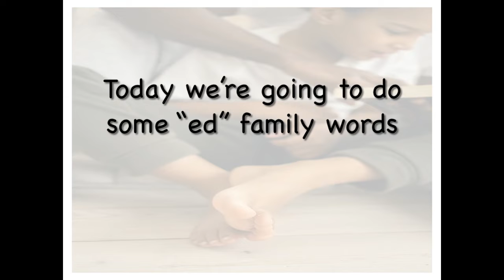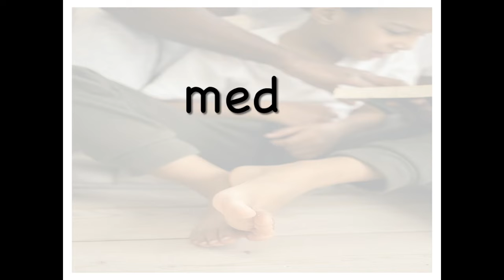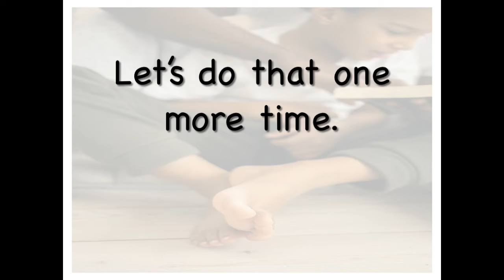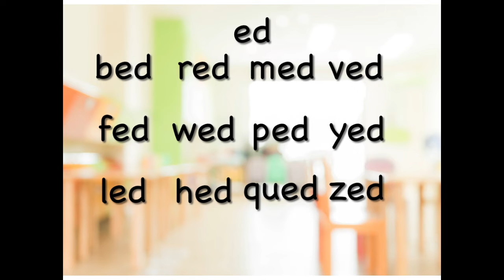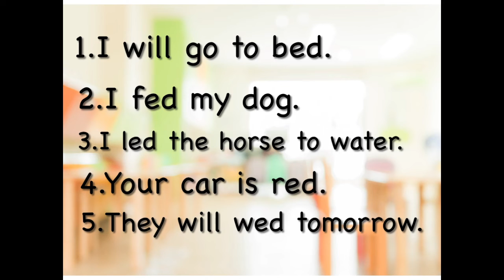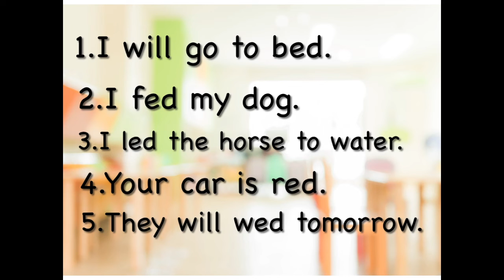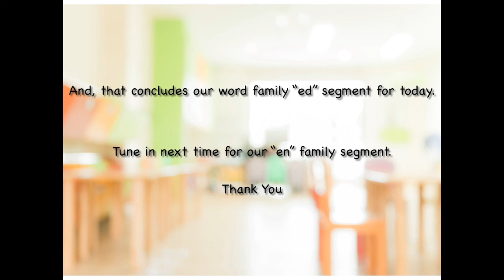CVC Kindergarten Teach "ed" Family Words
CVCwords are three-letter words that follow a consonant/vowel/consonant pattern. CVC words are considered the simplest words for emerging readers to decode by blending the three sounds together. I have organized my CVC videos by the same vowel sound in the middle. These CVC words have the short vowel sound e in the middle.

bed
fed
led
red
wed
hed
med
ped
qued
ved
yed
zed